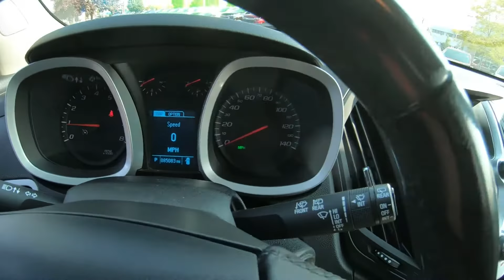2015 CHEVROLET EQUINOX AWD 1LT- Used SUV For Sale - Brook Park, Ohio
to view this Used SEA GRASS 2015 CHEVROLET EQUINOX AWD 1LT for sale in Brook Park, Ohio.

Stock#4830CT

DESCRIPTION:
2015 CHEVROLET EQUINOX AWD 1LT
Sea Grass Metallic 2015 Chevrolet Equinox LT 1LT AWD 6-Speed Automatic with Overdrive 2.4L 4-Cylinder SIDI DOHC VVT **Accident Free CarFax History**, ** Bluetooth **, 8-Way Power Driver Seat Adjuster, Driver Convenience Package, Exterior Parking Camera Rear, Premium audio system: Chevrolet MyLink, Remote Vehicle Starter System.

Awards:
* JD Power Initial Quality Study * JD Power Initial Quality Study, JD Power Dependability Study * 2015 IIHS Top Safety Pick * 2015 KBB.com 10 Best Used Compact SUVs Under $15,000 * 2015 KBB.com 10 Best Used Family Cars Under $15,000